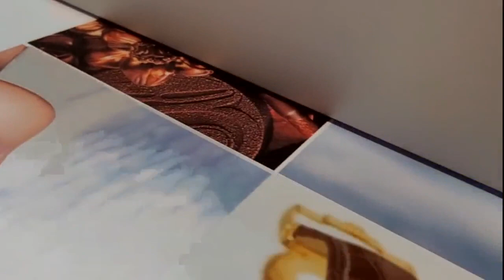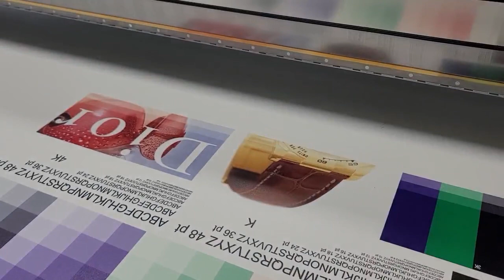New equipment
New equipment has been showing up over the last week or so, getting things figured out.  Also getting new lasers all dialed ine. One cell down, one to go.